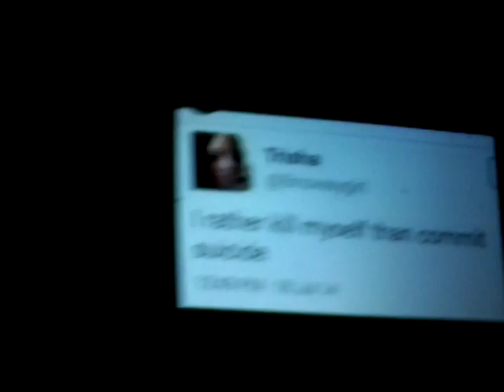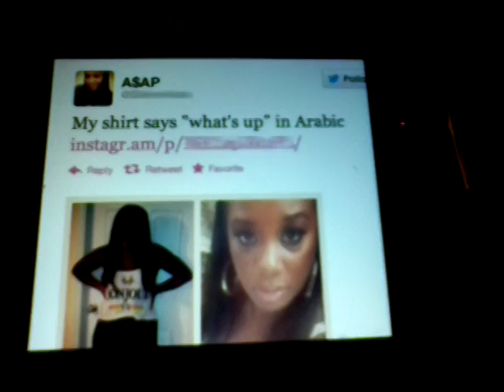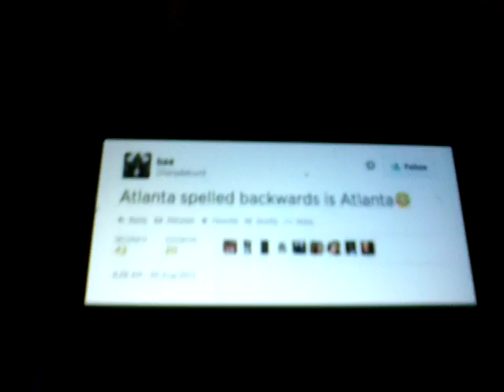OMG FIFA 17 & FIFA 16 GIVERWAY